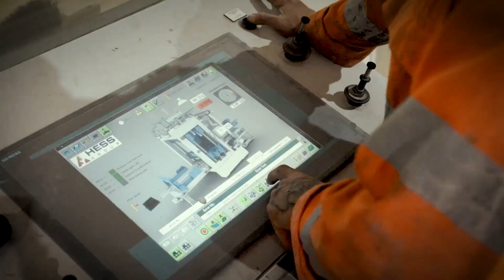Construction material alternative made from WASTE?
Concrete is responsible for an extraordinary eight percent of the world’s co2 emissions.

Low Carbon Materials want to clean up construction. It makes OSTO, a carbon-negative alternative to traditional aggregate, one of concrete’s main ingredients.